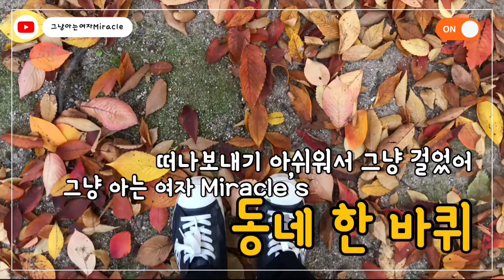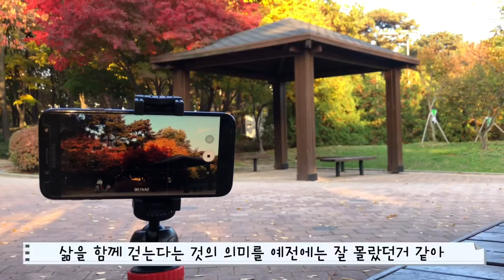[vlog] 단풍구경하러 꼭 멀리가야해? 가을, 그냥 떠나 보내기 아쉬워서 그냥 걸었어. 수원 정자동 동네 한 바퀴